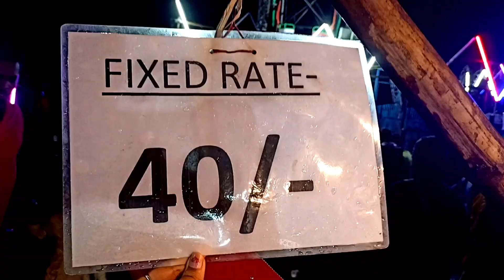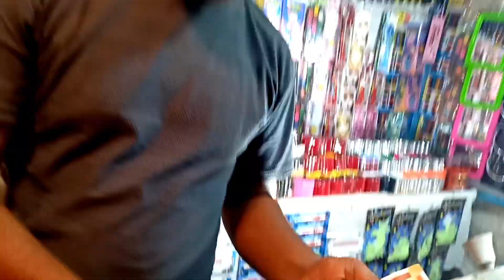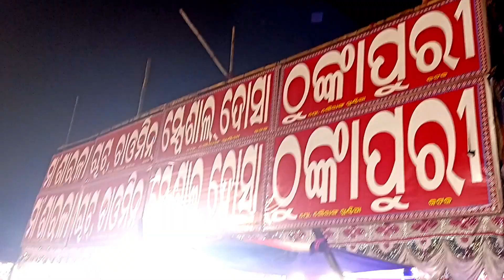ଜଗତପୁର ମିନା ବଜାର ରେ ଧୁମ ଖିଆପିଆ 🤤|| ନଟିଆ ଆସି ଥିଲା ମିନା ବଜାର 🤩 @utkalcartoonworld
i hope aaji ra vlog ti aapanku bhala lagi thiba jadi bhala lagi thiba
cmnt
your quries :-
cuttack Minabazar
ganesha puja
natiaa comady
food blogger
nonveg special
keep loving ♥️
nd
keep supporting 🤗